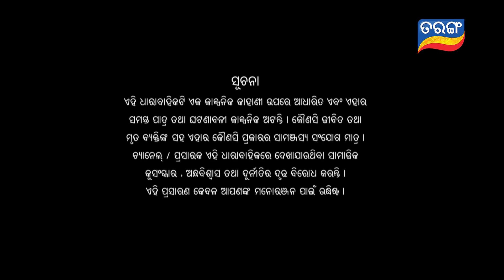Kunwari Bohu | Full Ep 794 | 9th Sep 2021 | Odia Serial – TarangTV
ଦେଖନ୍ତୁ କୁଆଁରୀ ବୋହୁ ତରଙ୍ଗ ଓ ତରଙ୍ଗ ପ୍ଲସରେ |